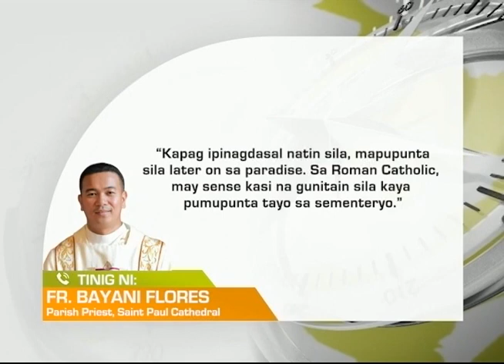One North Central Luzon: Pamahiin sa burol, patuloy na sinusunod ng ilang Pinoy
Mga paniniwala at pamahiin sa burol ng yumao, patuloy na sinusunod ng ilang Pinoy. Simbahang Katolika, nanawagan na ilaan ang Undas para ipagdasal ang kaluluwa ng mga yumao.